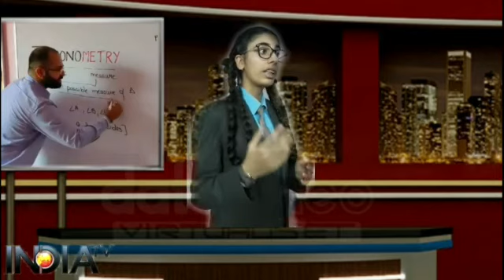GEMS Cambridge International School Batala